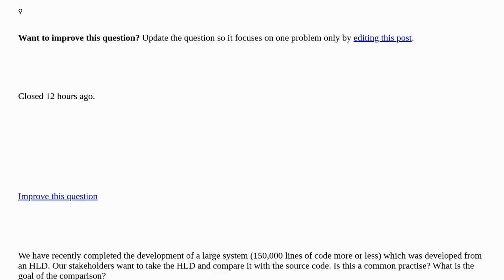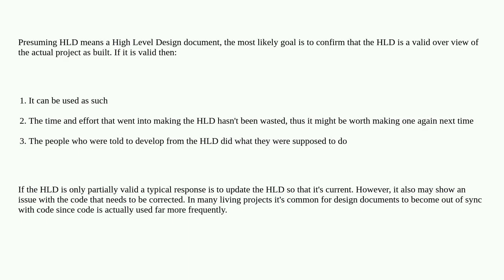Softwareengineering: Is it a common practice to compare HLDs with the source code? closed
Is it a common practice to compare HLDs with the source code? closed

A special thanks goes out to the community

  comparison design